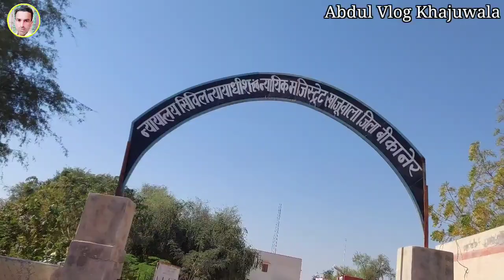म्हारो खाजूवाला✌️||Holi Shopping 2022||Khajuwala bazar video||Abdul vlog khajuwala.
Dosto aaj ki video me ham Khajuwala ka bazar yani holi shopping ka Vlogs dekhane wala hai